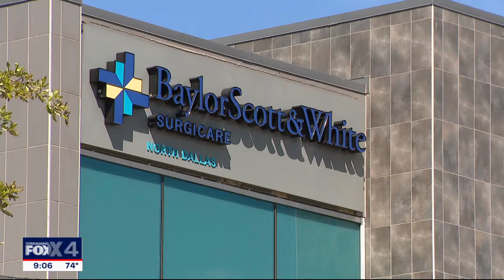78-year-old patient testifies in IV bag tampering trial of Dallas doctor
78-year-old James Eller told the jury on Thursday that his one-hour surgery turned into a one-month ordeal recovering in a hospital.